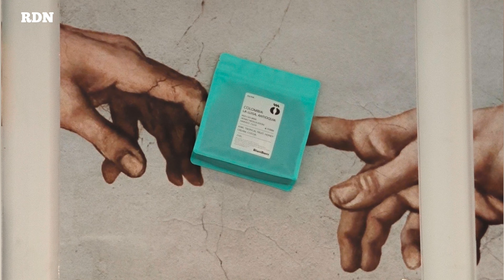Tinggalin mereka seharian kerja !! nasip tinggal di Portugal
hi guys !!  apa kabar ?

Kali ini aku nge vlog ke tempat kerja, sharing dikit ke kalian bagaimana kehidupan ku sehari- hari di Portugal